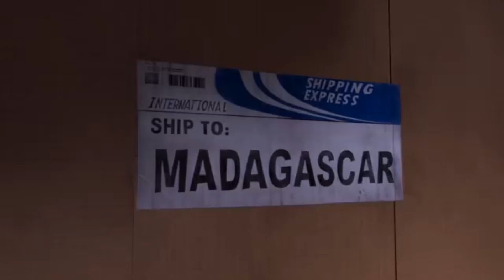Penguins Of Madagascar: Plane Scene (With Space Cowboy’s Falling Down)